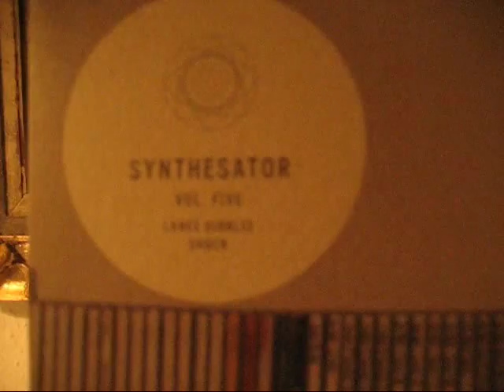Lance Dibblee - Shock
Out now! This is the fifth release in the Synthesator LP series on UFO Mongo, a sublabel to Börft Records.

Beautiful, powerful and sometimes scary. Made with modular synthesizers only. This is UFO Mongo 026-2014. (This clip contains only short snippets from 2 selected tracks)